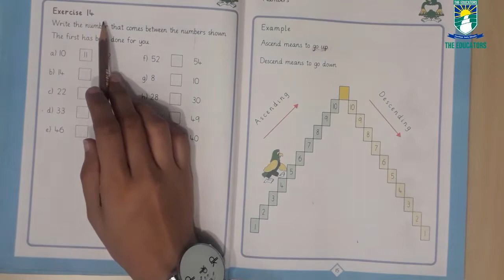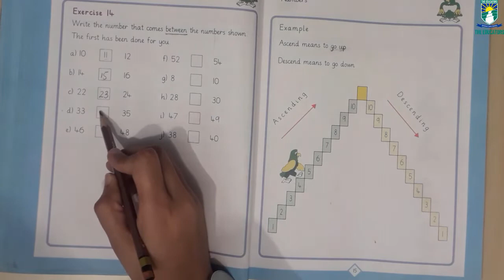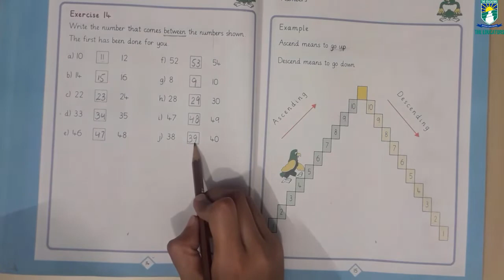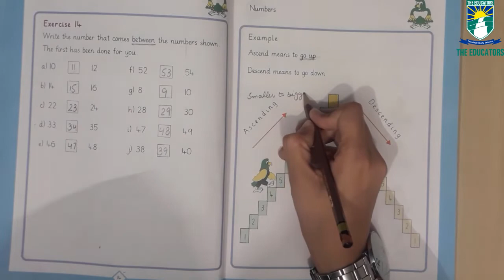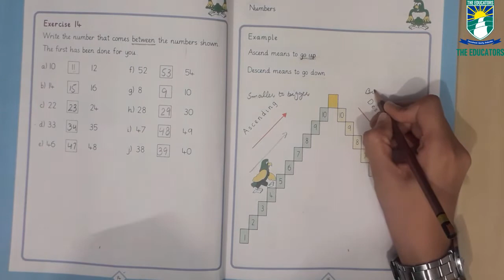Class 1 Math Week 2 Lec 4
Class 1
Math
Week 2-4